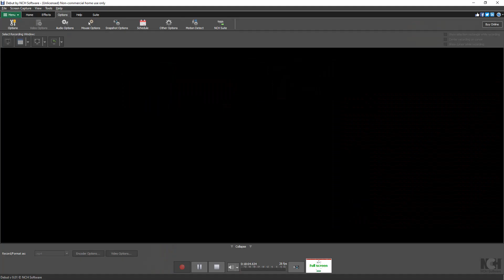Afton family plus unknown react to 8 horrible ways to die in Jurassic World Pt 2